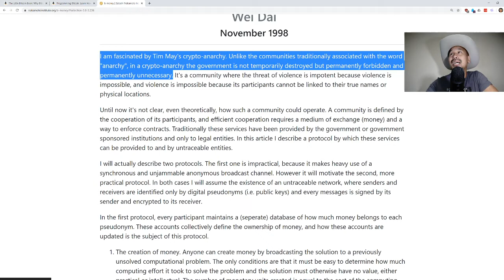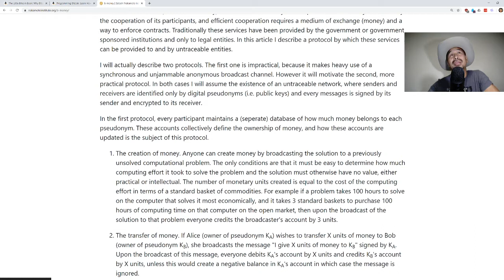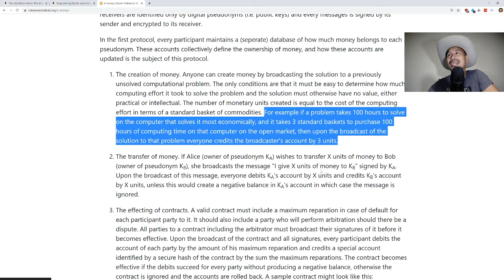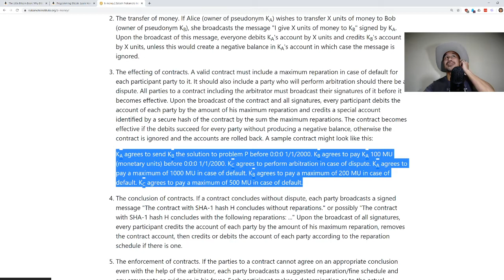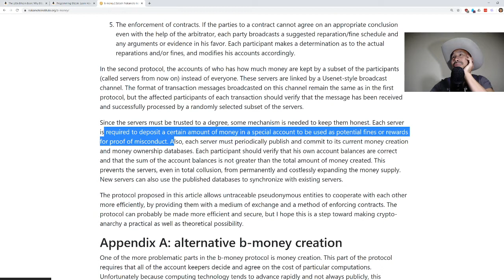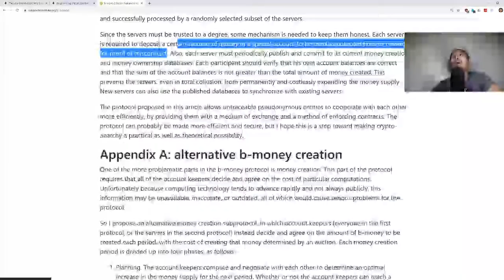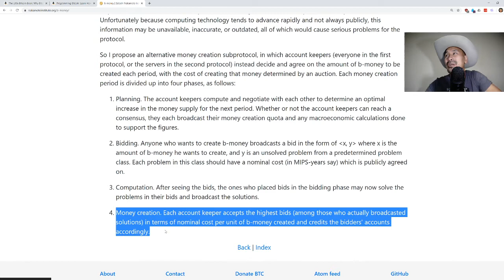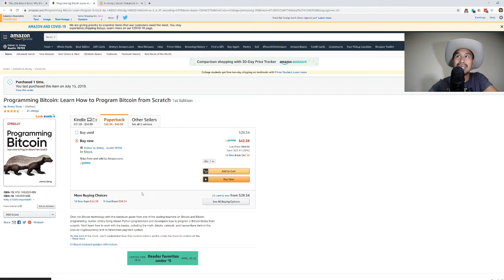Wei Dai's B-Money Readthrough